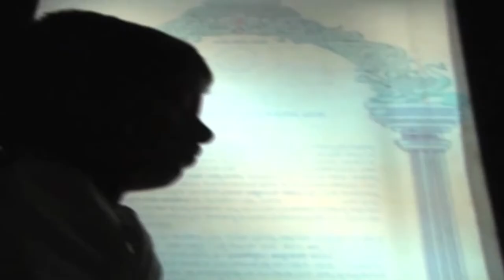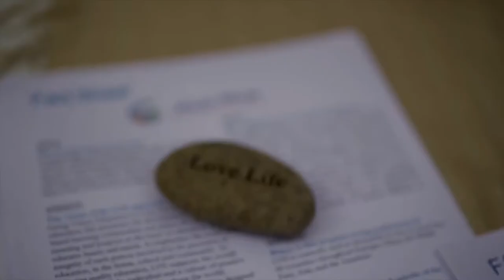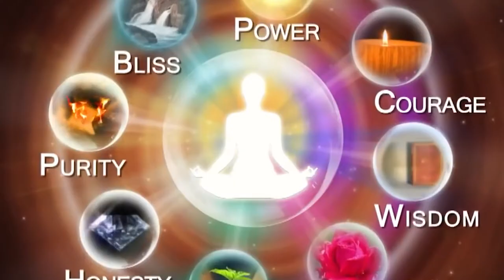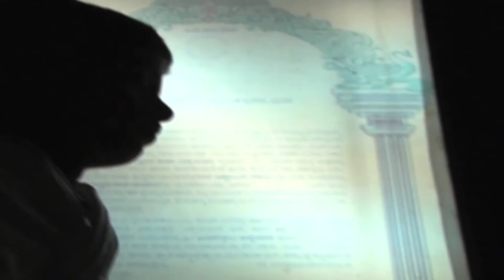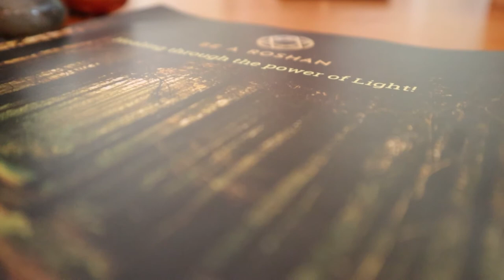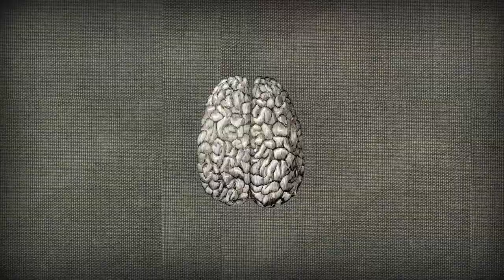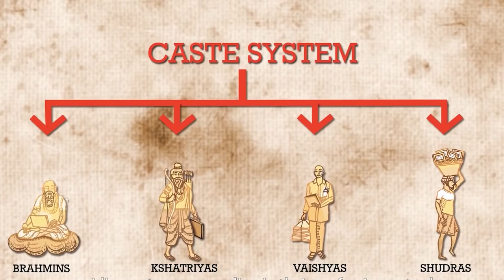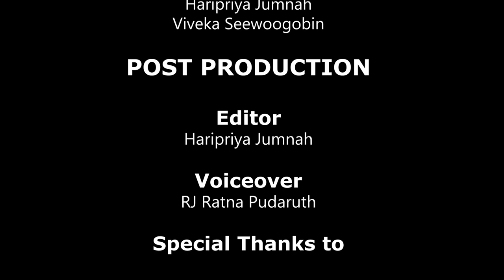Religion vs Spirituality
Mauritius has a diversified culture. Religion started in the year 1710 upon the arrival of indentured laborers from Europe, India, China and Africa. Overtime, along with the introduction of Hinduism, Christianism, Buddhism and Islam, this island has also many other new spiritual groups which have been giving a new perspective to the traditional practices
Documentary video by student Haripriya Jumnah